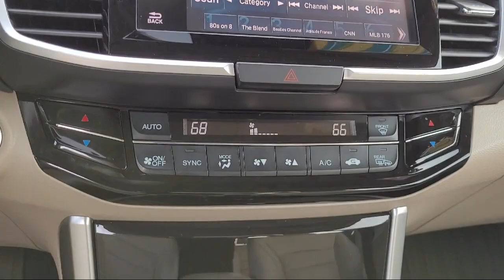2017 Honda Accord Hybrid Touring Sedan Pittsburg Concord Walnut Creek Vallejo Fairfield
2017 Honda Accord Hybrid Touring Sedan Stock Number: 98434A Vin:JHMCR6F77HC017655.

Winter Honda
3850 Century Ct